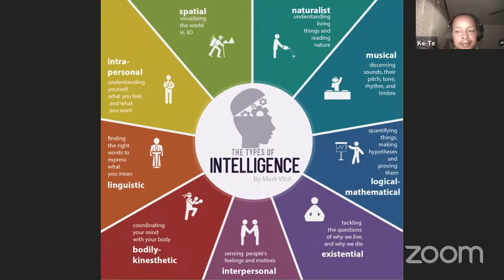"ThE jOuRnEy Of SeLf-GrOwTh PoDcAsT eP. #6 fT. Martin Foley".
The sixth episode of “The Journey Of Self-Growth” will be airing live August 17th , 7:30 p.m. on “YouTube” at “@thejourneyofselfgrowth” , featuring an Oaklander , catering specialist , "movie buff" and music enthusiasts , Martin Foley , who’ll be discussing and sharing perspective with myself on the concept of self-growth ; you can follow Martin and myself on "Instagram" at "kete.music" and "@strawberita_dreams" ;I appreciate you ; “🧡💛💚”.